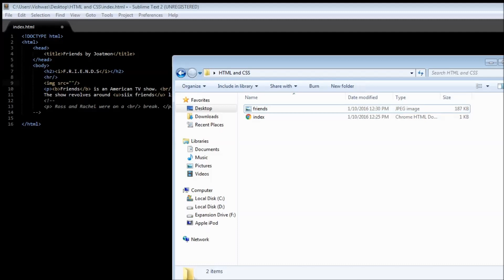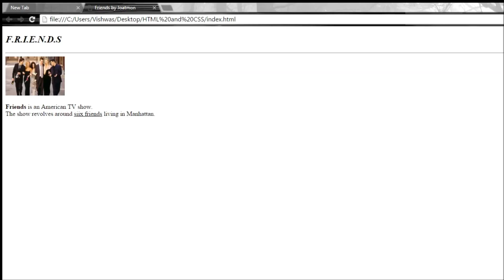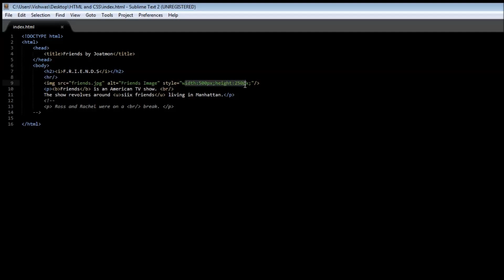HTML and CSS Tutorial for Beginners - 6 - Images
Images in HTML

HTML | CSS | HTML and CSS Tutorial for Beginners